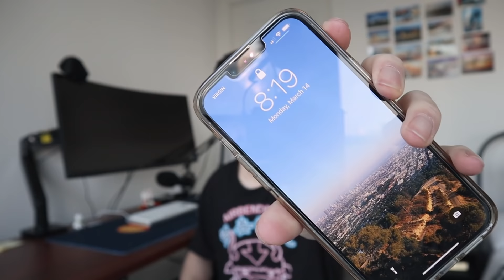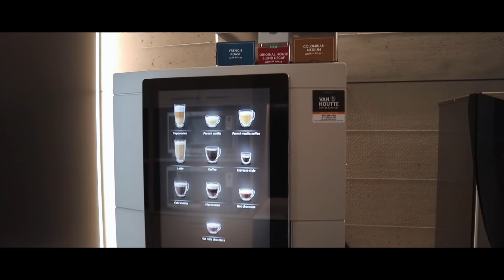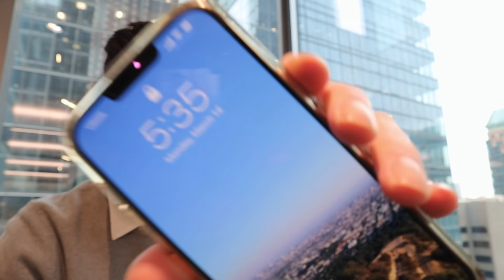A Day in the Life of a Management Consultant in Toronto!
I'm a first-year management consultant living and working in Toronto.

Let me know if you have any questions about consulting or recruiting for consulting and I'd be happy to answer :) I also graduated last year so I'm relatively familiar with the recruiting process!